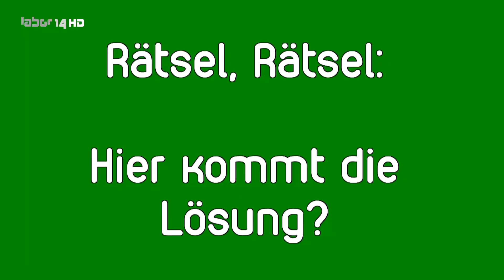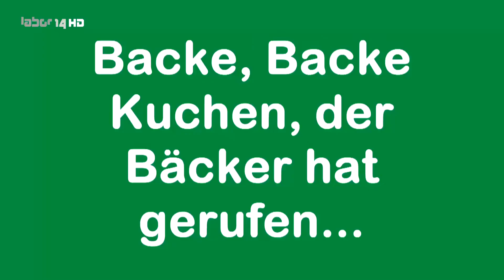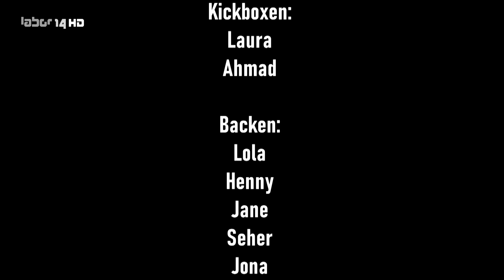Farbenfroh - Das Fernsehmagazin der Klasse 4c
Fernsehmagazin der Klasse 4c u.a. mit Kuchen backen, einem Herz aus Stahl und Musik.